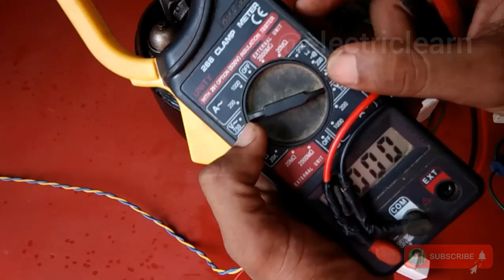कंप्रेशर डायरेक्ट चालू कैसे करें ।। बिना रिले के।। Compressor direct kaise chalu karen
कंप्रेशर डायरेक्ट चालू कैसे करें ।। Compressor direct kaise chalu karen
फ्रिज कंप्रेसर डायरेक्ट कैसे चलाते है बिना रिले ओवरलोड के